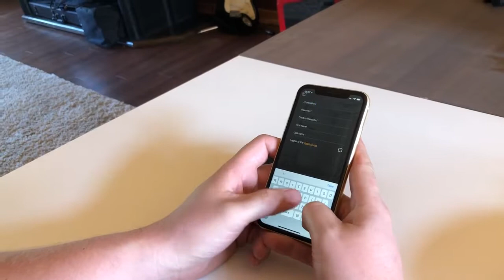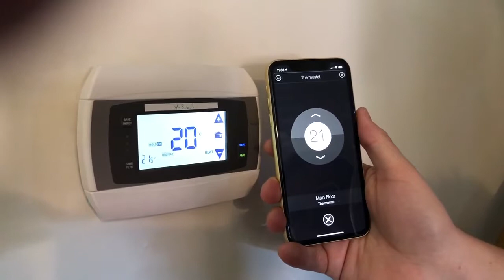Home Otto - Demo